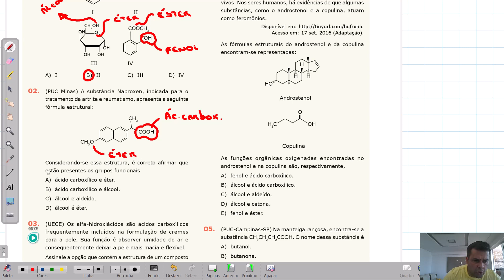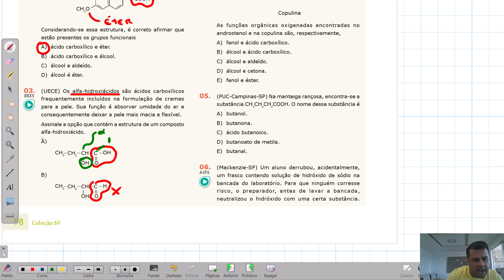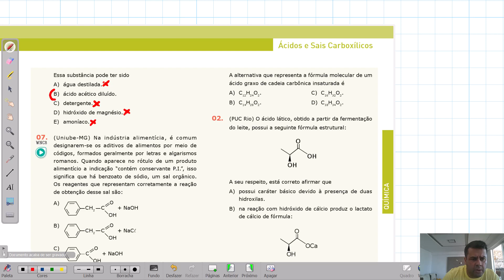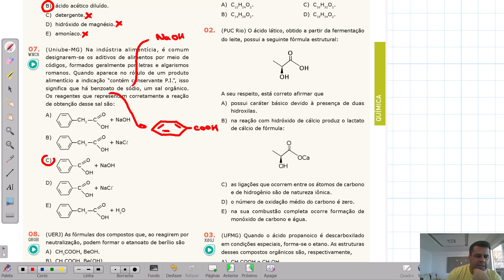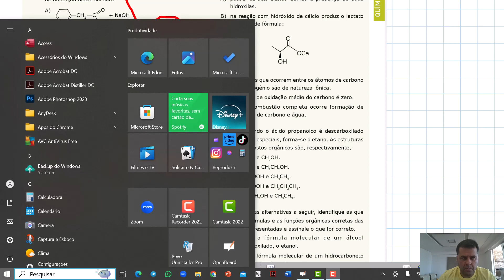Resolução Aprendizagem Cap. 8 Frente C 2024